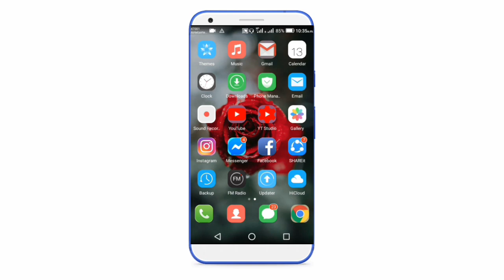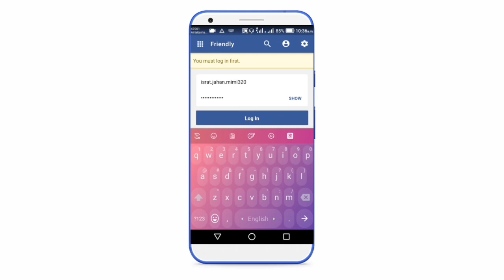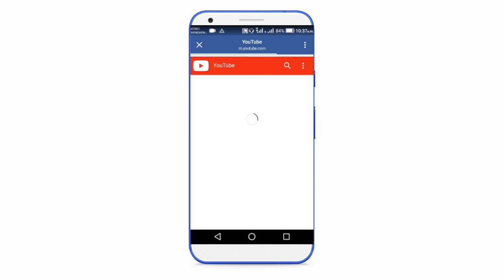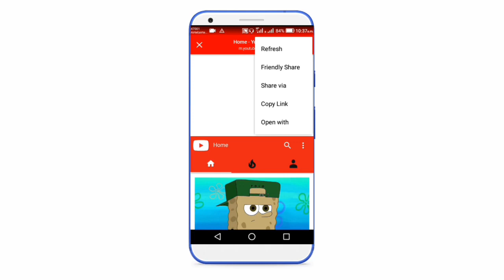How to Enable Facebook Dark Theme | Facebook New Feature 2019 | Techno Azim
Search Keyword..
1.How to Enable Facebook Dark Theme
2.Facebook New Feature 2019
3.How to Enable Dark Theme
4.Enable Dark Theme on Facebook
5.facebook app dark mode
6.facebook dark mode
7.facebook new update
8.facebook dark theme enable
9.facebook app dark theme
10.dark theme facebook
11.dark facebook app
12. facebook dark mode bangla
13. facebook dark mode latest apk
14. dark theme
15. facebook dark mode android
16. facebook app dark mode
17. how to
facebook dark mode
18. dark facebook app
19. How to Enable Dark Theme on Facebook Android
20. How to Enable Dark Theme
21. facebook dark mode android not working
22. dark android apps
23. facebook dark mode 🌙🌑
24. facebook dark mode in chrome

 Welcome To My YouTube "Techno Azim" Channel. You Can Get The All Technology Updates On This Channel